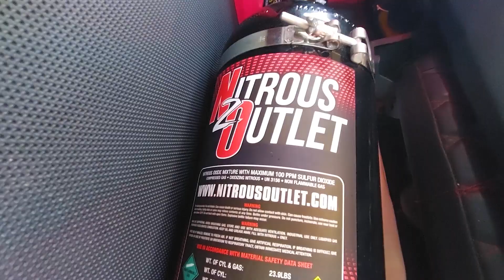Cientos de trocas se hacen presentes en Mazatlán para la Semana de la Troca 2022